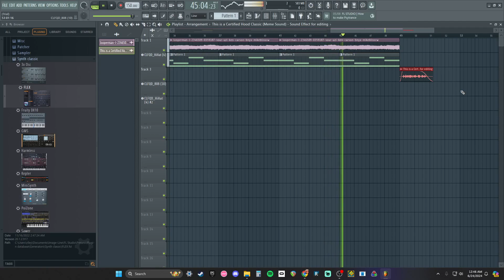FIRST EVER BEAT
CERTIFIED HOOD CLASSOC